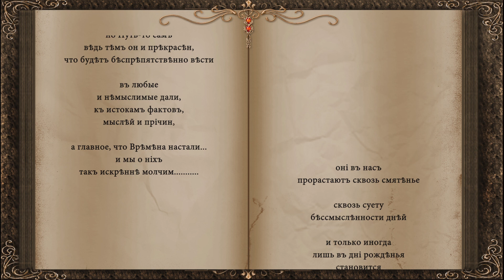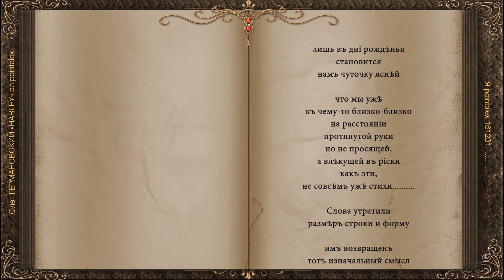Я pointalex 161231 Олег ГЕРМАНОВСКИЙ «HARLEY» сл pointalex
Я pointalex или просто «точка»
меня бессмысленно в реальности искать
я никогда и не был оболочкой
чтобы в нее чего-нибудь вмещать

«дистанции огромного размера»...
набор понятий или просто фраз...
и бездны положительных примеров,
чтоб ими бить наотмашь… напоказ

я… пустота… во мне ничто не свято,
ничто не ценно… даже пылкость слов
я, может быть, совсем чуть-чуть «утрата»
непостижимых призрачных миров

но это жизни не отягощает
скорей лишь только создает прорыв,
поскольку я - «портал» в миры иные,
ну а для мозга «некоторый взрыв»

хотя, чего его взрывать - он не опасен,
одной помехой больше на пути,
но Путь-то сам ведь тем он и прекрасен,
что будет беспрепятственно вести

в любые и немыслимые дали,
к истокам фактов, мыслей и причин,
а главное, что Времена настали...
и мы о них так искренне молчим

они в нас прорастают сквозь смятенье
сквозь суету бессмысленности дней
и только иногда лишь в дни рожденья
становится нам чуточку ясней

что мы уже к чему-то близко-близко
на расстоянии протянутой руки
но не просящей, а влекущей в риски
как эти, не совсем уже стихи

Слова утратили размер строки и форму
им возвращен тот изначальный смысл
когда вначале было Слово, а покорность
пришла, лишь словом завладела мысль

давайте попытаемся как прежде
мы жили до начала всех времен
не от ума, не от страстей, как те невежды,
чей дух страстями тел обременен

давайте жить предчувствием рассвета,
давайте жить предчувствием беды,
но никогда не циклиться на этом
и не смыкаться в стройные ряды

и если быть нам воинством, то Света
а не тупыми полчищами Тьмы
еще не будем больше ждать ответа
ответ - мы сами… отречемся от сумы

и, сбросив груз
забот о мире бренном,
мы все же позаботимся чуть-чуть,
о нашем Духе и Душе нетленной
о том чем мы пустились в этот Путь…
Душа и Дух в союзе с нашей плотью
себя проявят словно гром с Небес
что даже скромно отойдет в сторонку
сконфуженный технический Прогресс…

Понедельник, 26 декабря 2016 г.